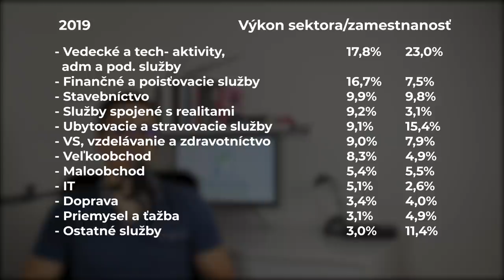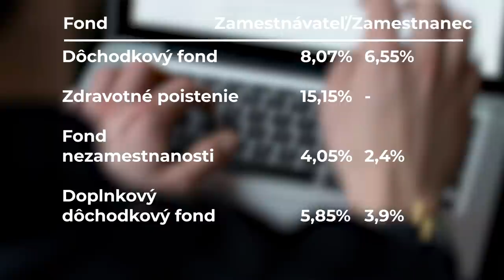Z čoho žije najbohatšia krajina sveta? | EKONOMIKA MONAKA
Všetci sme už počuli, že v Monaku žijú celebrity a že je daňovým rajom. Aká je ale realita a ako v skutočnosti vyzerá ekonomika Monaka? Je Monako skutočne daňovým rajom? Z čoho žije Monako? A môžete sem ísť bývať aj vy? Na všetky tieto otázky si odpovieme v tomto videu.

Ilustračné videá: Videvo
Fotografie: Pixabay